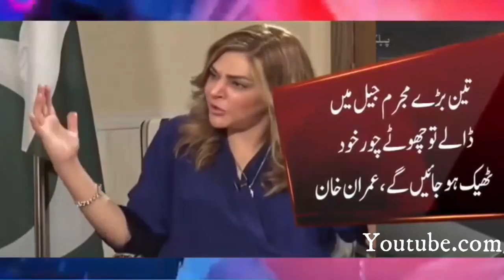PML-Nawaz Sharif In Jail, 26 July Ko Kya Hoga Agr N-League Ne Dharna Dia, Watch Imran Khan Reply